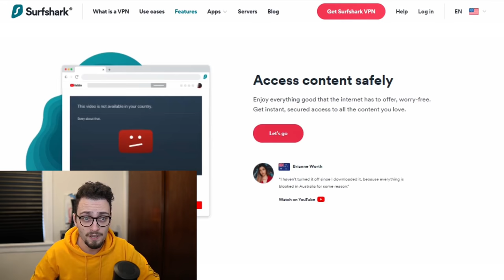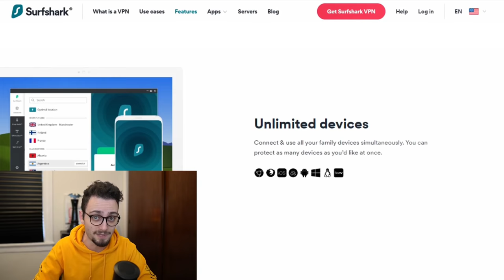How To Win At Chess #15 (1300-1700)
This is a series I'm launching called How To Win At Chess. This is episode 15. We will feature many openings for beginners, intermediate, and hopefully advanced players, as well as discussions of middlegame strategy, tactics, and so on.

0:00 Introduction
1:32 Game 1 vs 1286
9:55 Game 2 vs 1704
22:13 Game 3 vs 1442
33:51 Game 4 vs 1566
49:15 Game 5 vs 1603
1:02:25 FINAL GAME vs 2210